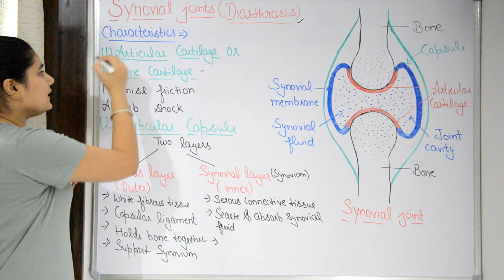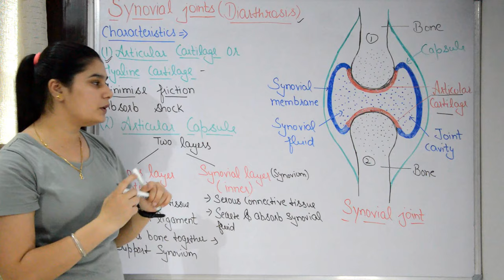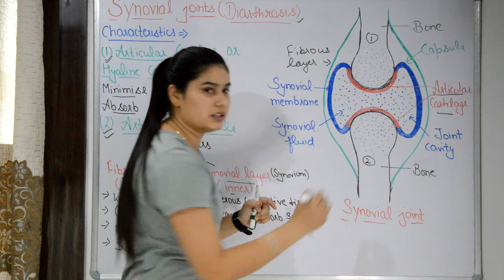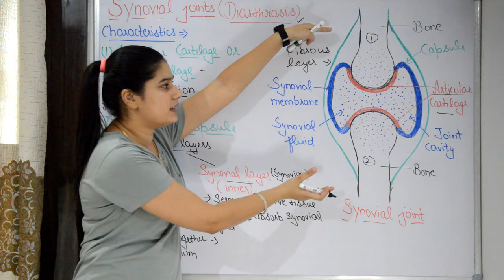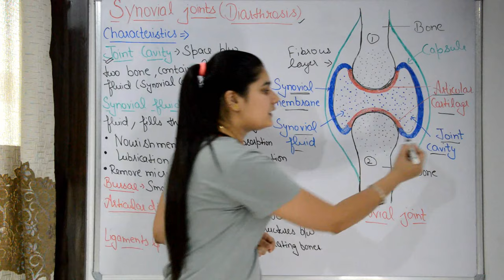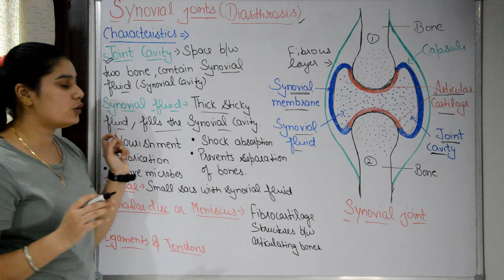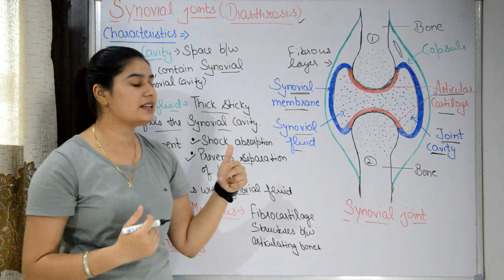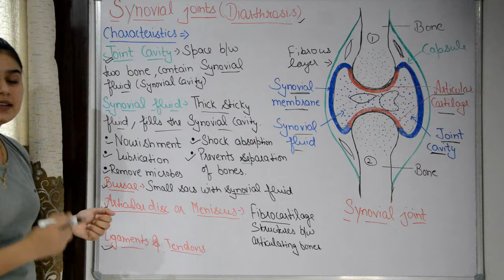What is Synovial Joints in Hindi | Characteristics | Structure | Functions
Hello Friends